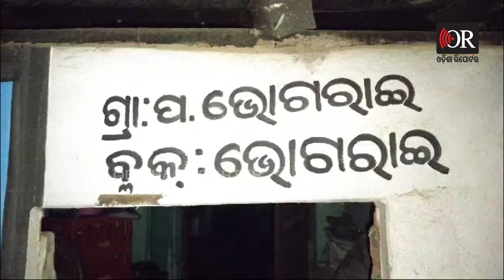ଜଳିଗଲା ସେବାସମବାୟ ସମିତି ଘର | Fire damages co-op Society in Balasore, furniture Burnt | OR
ବାଲେଶ୍ବର ଭୋଗରାଇ ବ୍ଲକ ଚକପଳାସିଆ ସେବା ସମବାୟ ସମିତିରେ ଅଗ୍ନିକାଣ୍ଡ । ଜଳିଗଲା ଲକ୍ଷାଧିକ ଟଙ୍କାର ଆସବାବ ପତ୍ର ଏବଂ ବହୁ ଗୁରୁତ୍ବପୂର୍ଣ୍ଣ କାଗଜପତ୍ର । ଭୋର ପ୍ରାୟ ୩ଟା ବେଳେ ନିଆଁ ଲାଗିଥିବା ବେଳ, ଅଗ୍ନିଶମ ବାହିନୀ ପହଞ୍ଚି ନିଆଁକୁ ଆୟତ୍ତ କରିଛି